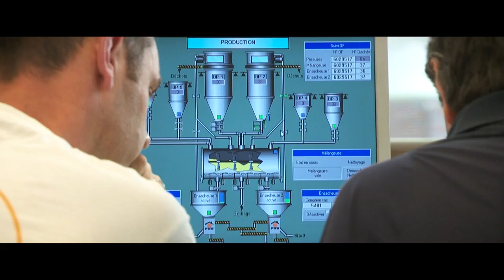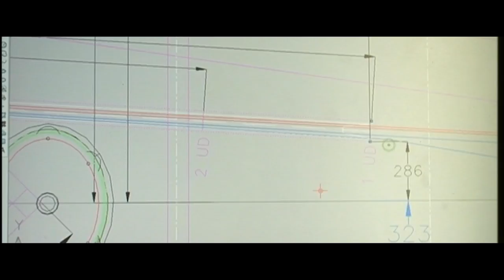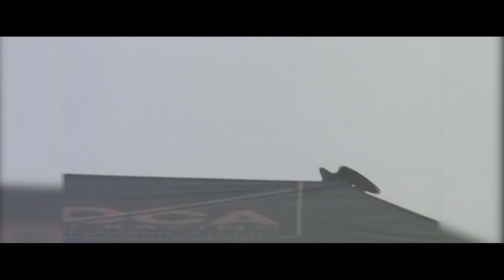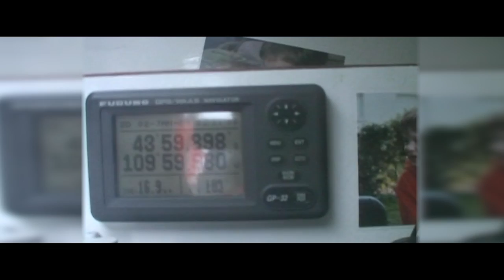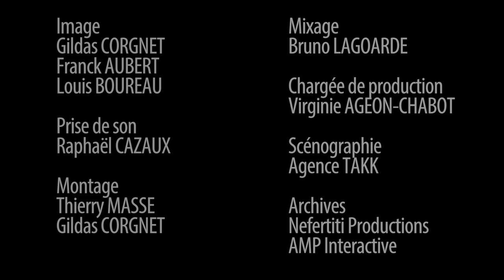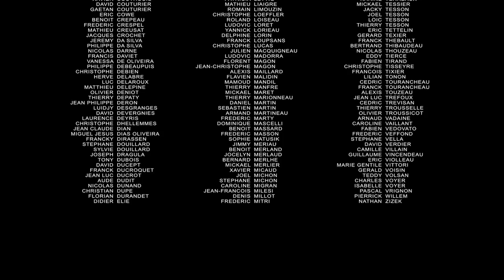PRB - 24 ans de Vendée Globe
Découvrez l'histoire de PRB, seul sponsor à avoir gagné 2 fois le Vendée Globe, en 2001 avec Michel Desjoyeaux et en 2005 avec Vincent Riou.